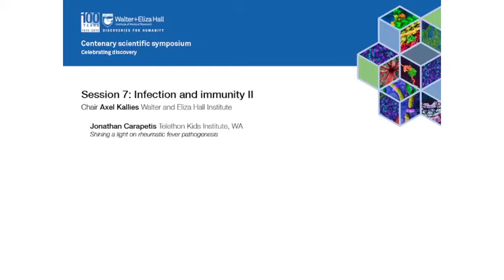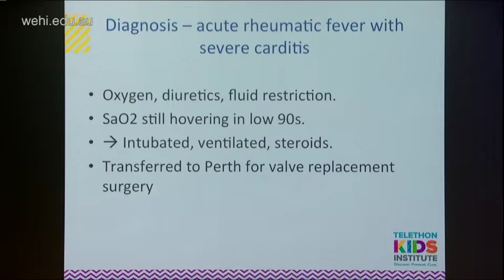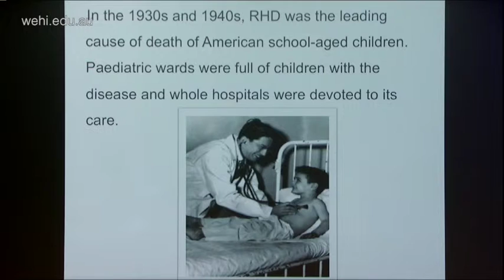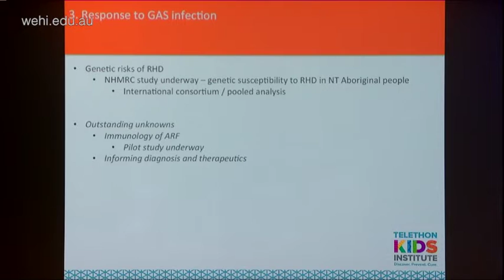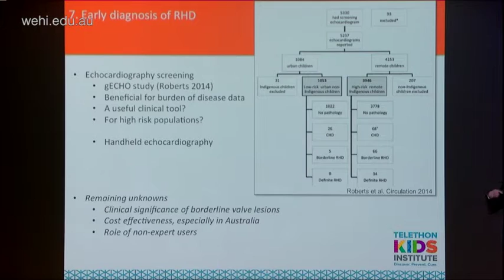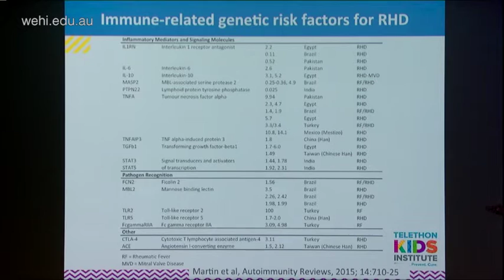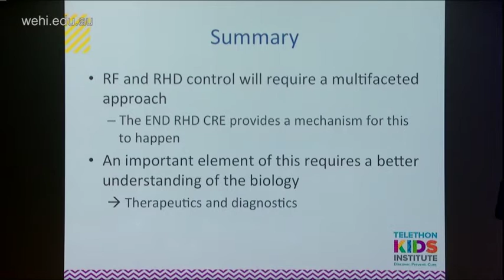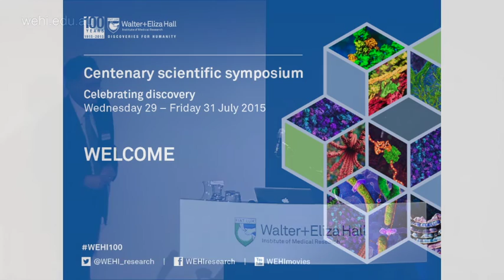Carapetis J (2015): Shining a light on rheumatic fever pathogenesis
Centenary Scientific Symposium
31 July 2015
Session 7: Infection and immunity
Professor Jonathan Carapetis
Telethon Kids Institute